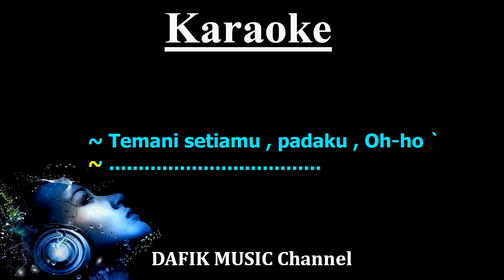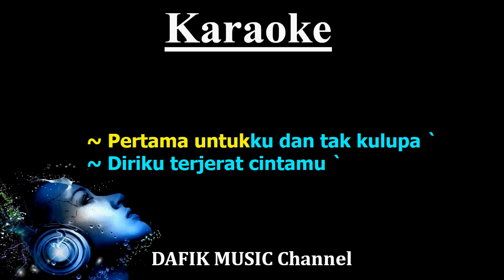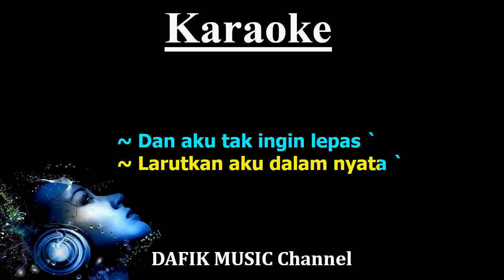Pertama (Karaoke) Reza Artamevia/ Nada Pria/ Cowok/ Male Key G